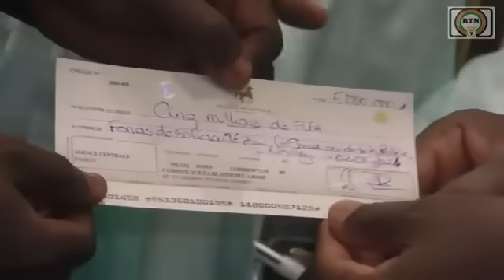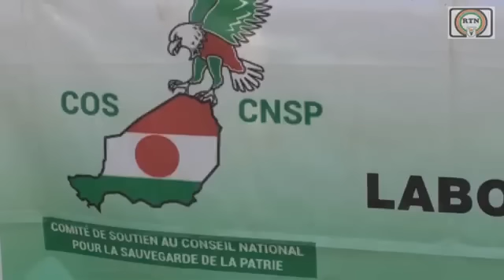Labarun hausa/12/1/2024/Niger🇳🇪ali lamin zen yakai ziyara official jakadancin iran🇮🇷 👂👀👈💪👆